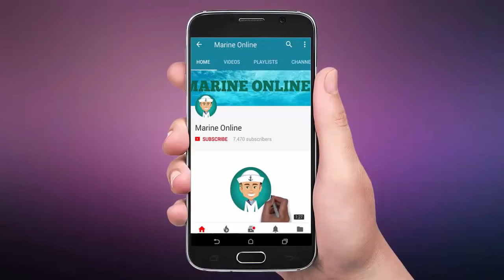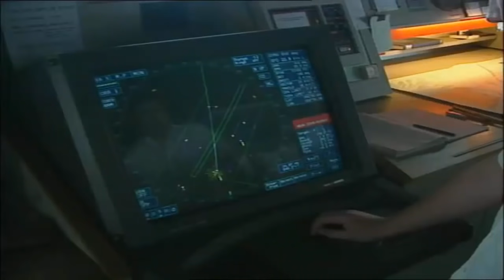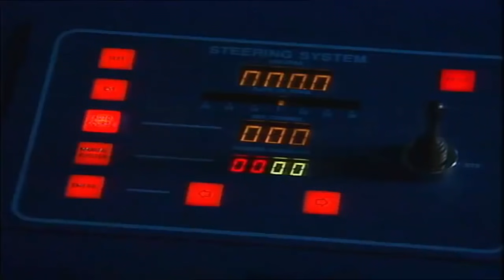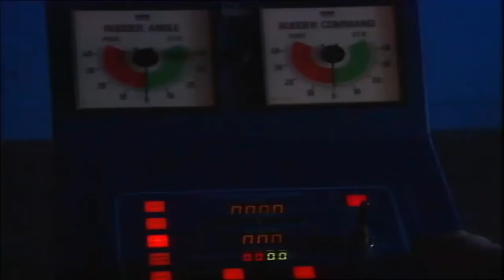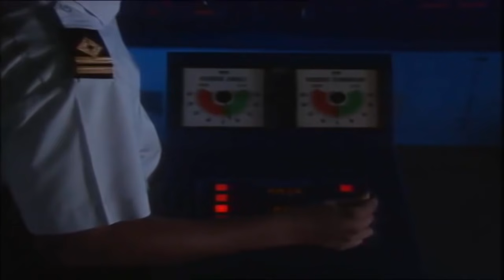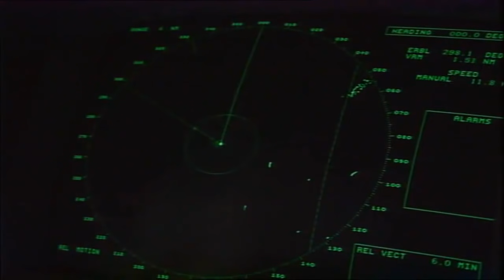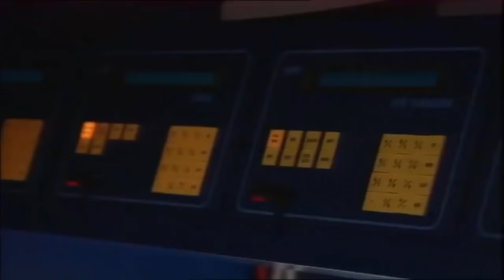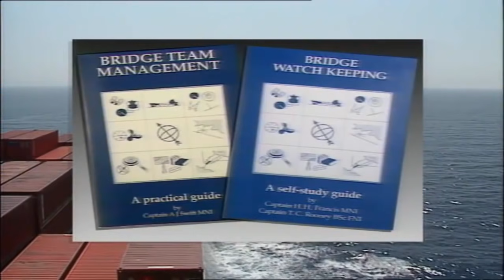Bridge Watch keeping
Officer on Watch (OOW) is also in charge of the bridge team, which is there to support him in the navigation process. He is also responsible to ensure that the ship complies with COLREGS and all the orders of the master are followed with utmost safety under all conditions. The three main duties of an officer on watch (OOW) can very broadly, for the sake of understanding only, can be classified under:

    Navigation
    Watch keeping
    GMDSS radio watch keeping